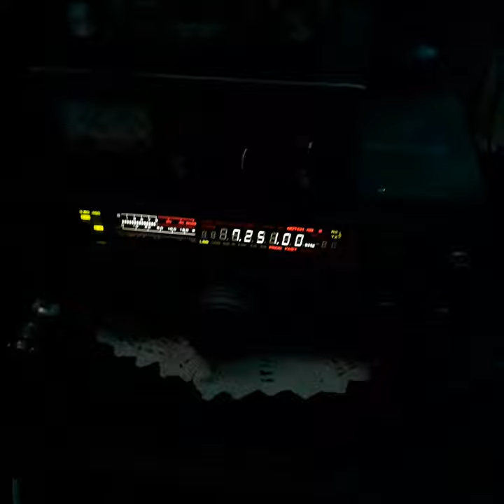DX40 STILL KICKEN ITS FROM 1977 AND ITS A WORK HORSE📻⚛🙂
THAT RADIO JUST IMPRESSED WITH IT LAST NIGHT WAS TUNING AROUND GOT THE WORLD LOUD AND CLEAR 📻⚛🙂